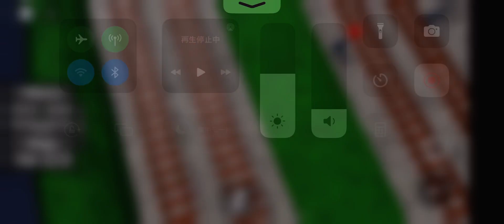2023年4月19日